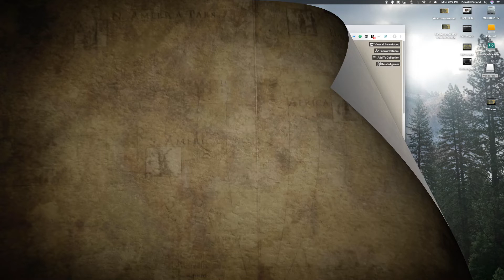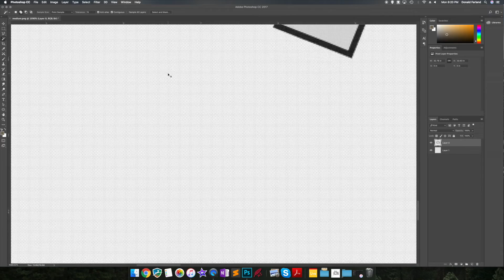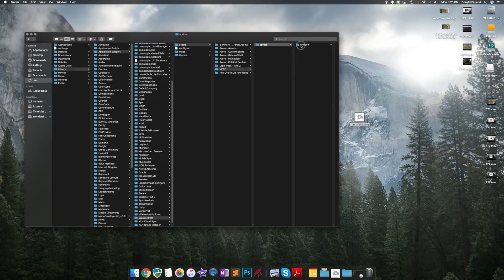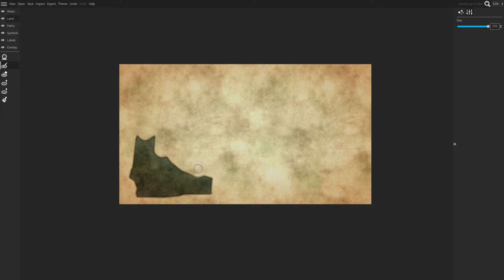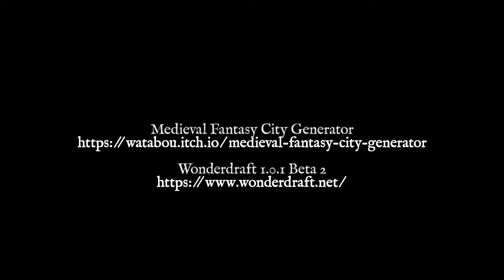Creating City Maps in Wonderdraft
When I posted my interpretation of the city of Westruun using Wonderdraft on reddit. I received a number of requests to make a tutorial. I made this video to provide a glimpse into my process and provide some helpful tips. I hope you find it useful.

Tutorials to Remove the White Background from a PNG.

Where to put your transparent PNGs so you can use them as a symbol in Wonderdraft.
  - Mac (User\Library\Application Support\Wonderdraft\assets)
  - Windows (C:\Users\Username\AppData\Roaming\Wonderdraft\assets\)
  - Linux (/home/username/.local/share/Wonderdraft/assets)

I recommend creating a path like "MFCG\sprites\symbols\cities" to keep them organized and consistent with other asset packs.